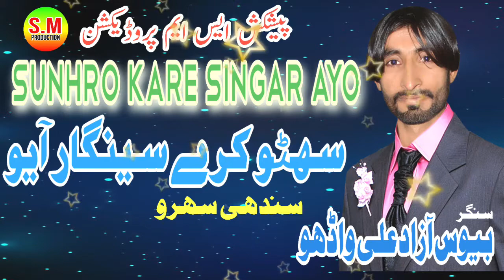Sunhro Kare Singar Ayo | Singar Azad Wadho | Sindhi Sehra | SM Production110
Sunhro Kare Singar Ayo | Singar Bewas Azad Wadho | Sindhi Sehra 2022 | SM Production110